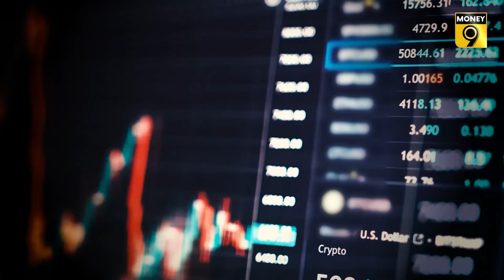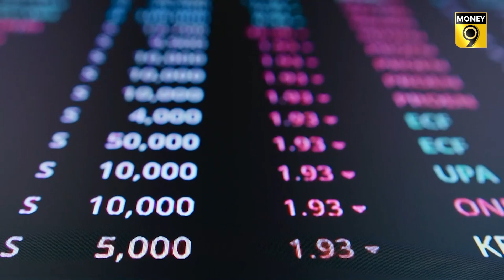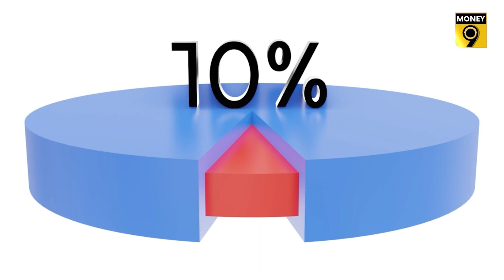Capital Gains Tax को क्यों बदलना चाहती है Govt? Budget | Money9 | EP45: Bura Na Maano Tax Hai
Capital Gains Tax के नियमों में बदलाव किया जा सकता है. सरकार इस पर विचार कर रही है. कैपिटल गेन टैक्स व्यवस्था में किस तरह के बदलाव की उम्मीद की जा रही है और इसकी क्या वजह है? जानने के लिए देखिए मनी9 की ये रिपोर्ट...

Changes can be made in the rules of Capital Gains Tax. The government is considering this. What kind of changes are expected in the capital gains tax regime and what is the reason for it? Watch this report of Money 9 to know...